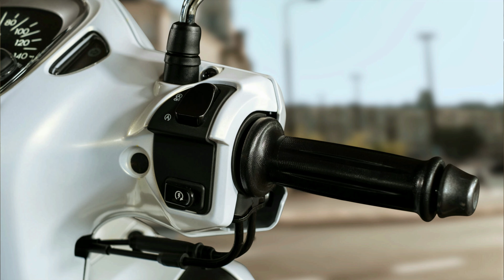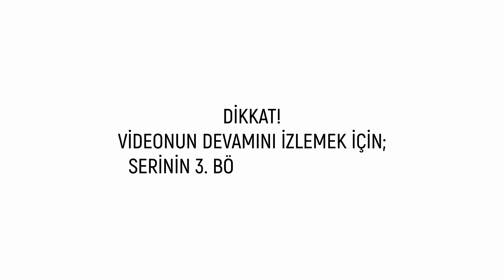2022'de 30.000 Tl Altında Alınabilecek Motosikletler (Kaldı mı dersiniz ?) 2. Bölüm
2022'de 30.000 Tl Altında Alınabilecek Motosikletler (Kaldı mı dersiniz ?)

2022 Yılının ilk günlerinde motosiklet fiyatları bir hayli arttı ve bu konuda güncel bir videoya ihtiyaç oluştu. Tabi hal böyle olunca bu görev de bize düştü, toplam 3 bölümden oluşan bir video serisi ile karşınızdayız. 30 bin tl altında alınabilecek motosikletleri derledik yorumladık ve inceledik, iyi seyirler dileriz.